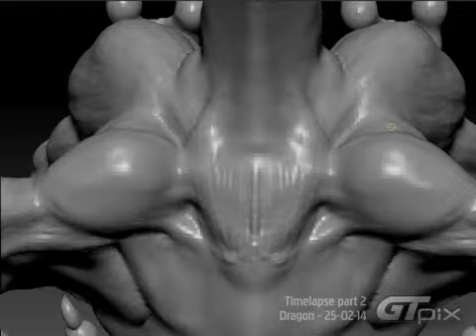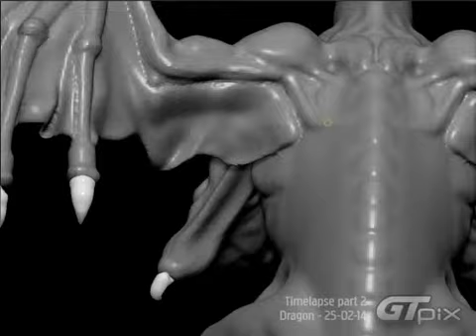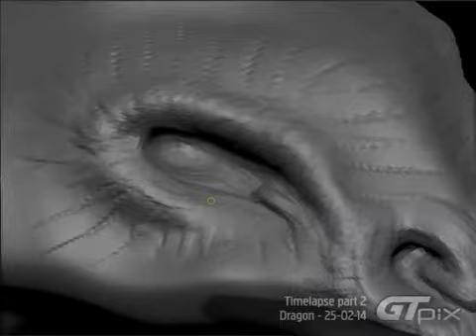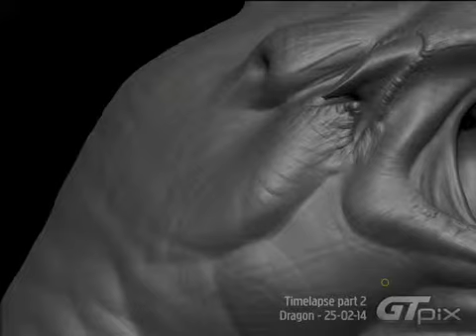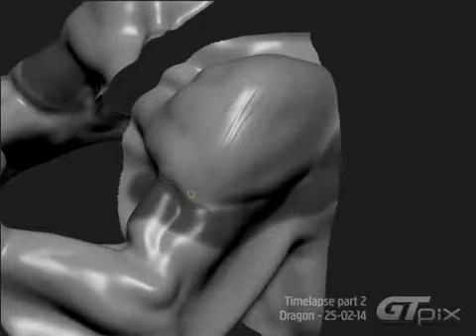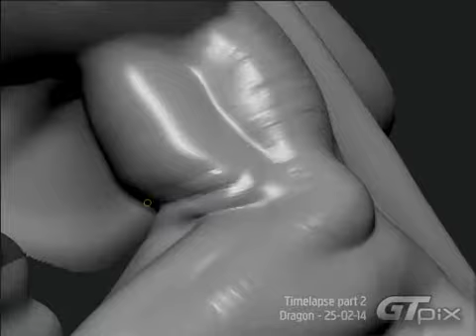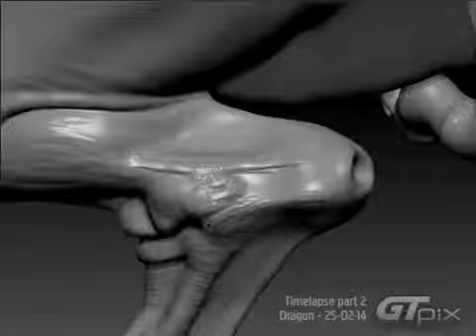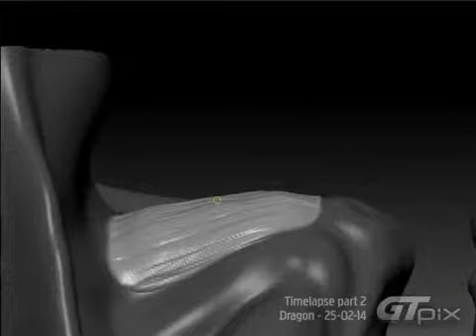Dragon part2 - speed sculpt timelapse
Zbrush timelapse speed sculpt of a dragon
part2